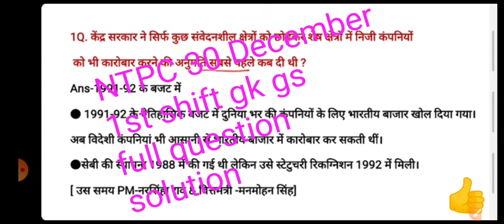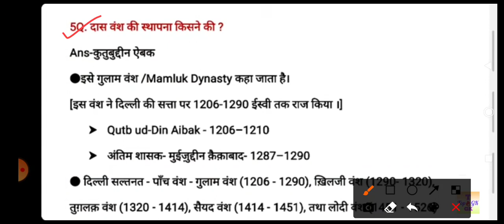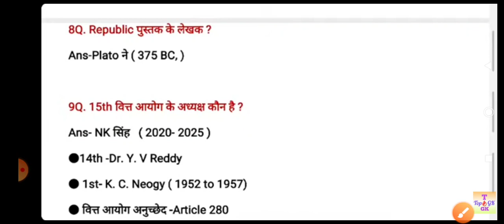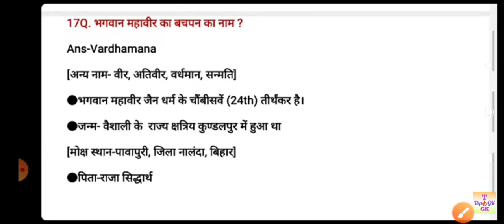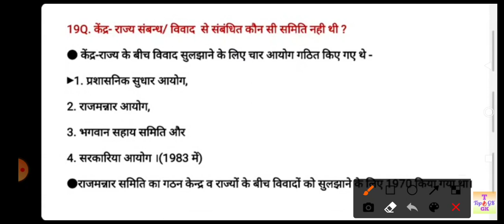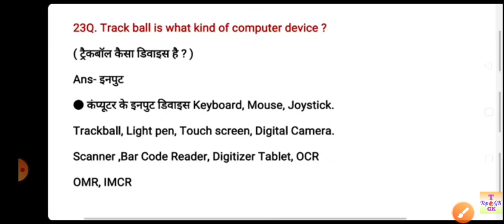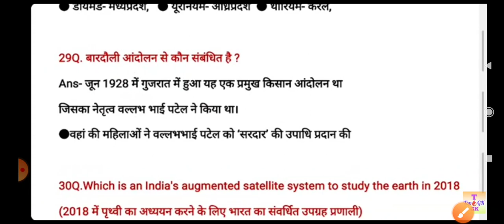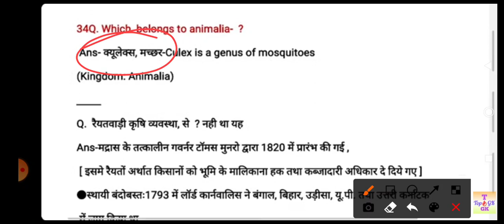30 December 1st shift all gk gs question solution